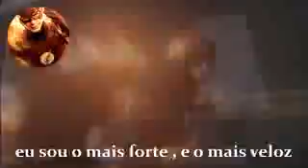FLASH VS ZOOM DUELO lendas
DUELO Lendas